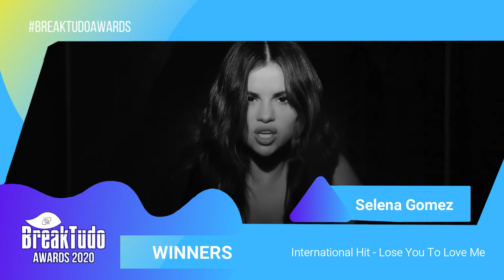BreakTudo Awards 2020 | Winners (Music)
Check the winners of BreakTudo Awards 2020 (music categories)